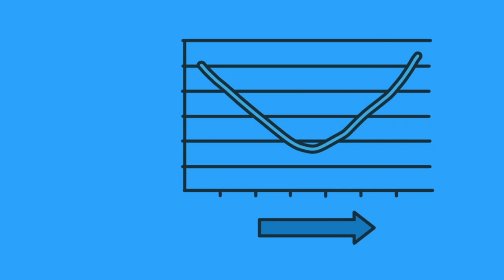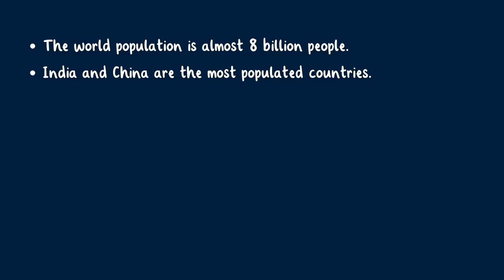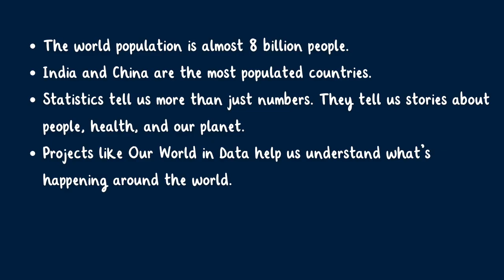🌍📊 World Statistics for Kids | Fun Facts About Our World in Numbers | Twinkl USA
What are world statistics, and why are they important? In this video, kids will learn about the world population, the most populated countries, and fun facts from Our World in Data!

Discover how numbers tell us stories about people, health, education, and our planet. Perfect for teaching kids about data, geography, and global facts in a fun way.

00:00 Introduction
00:16 The World Population
1:00 Most Populated Countries
1:28 People Around the World
1:57 Our World in Data
2:28 Why Statistics Matter
2:51 Wrap-Up